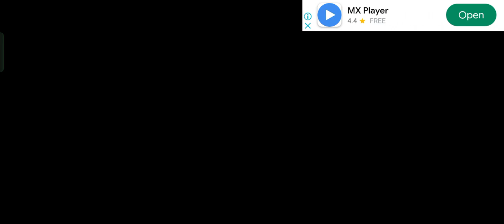Jeep Driving Bonus Mode Game Play Part 1